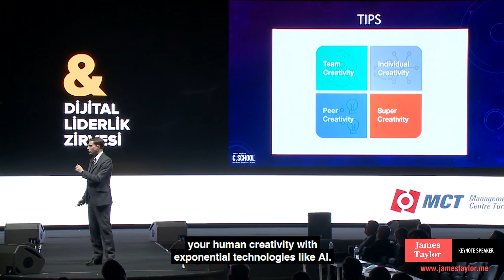JTS20 - The TIPS Framework For Unlocking Company Creativity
The TIPS Framework For Unlocking Company Creativity